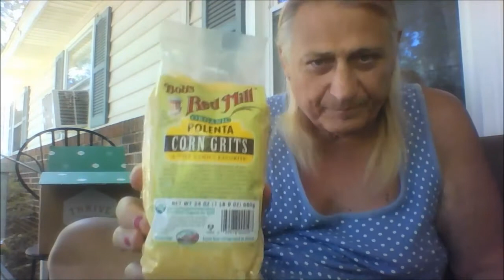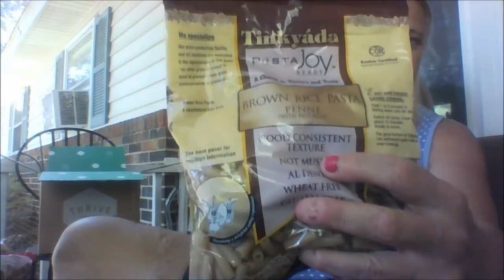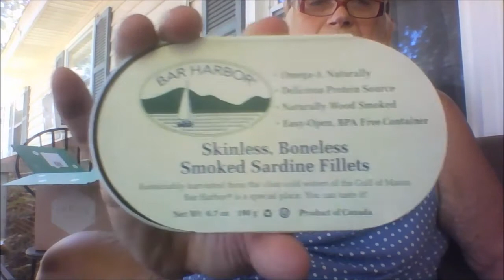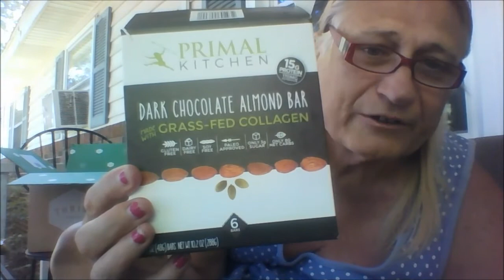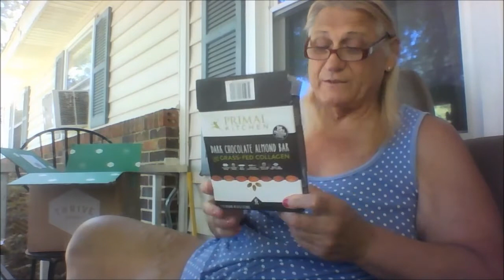Organic Food Haul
All the food purchased was shipped for free to my door in two days from thrivemarket.com
If you check out thrive market and join, please tell them Frances sent you. I will get a credit for my next order. Thanks.
I have saved 300 + dollars over my last 5 purchases.
Feed your Transition for a better result... WoooHoooo!!!